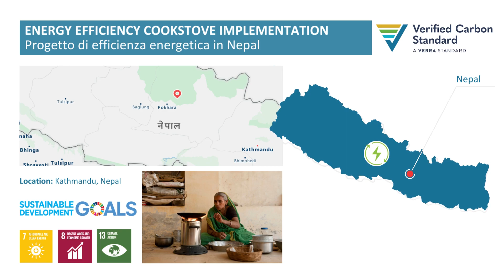Climate Plus: un PLUS oltre la carbon neutrality, verso il net-zero